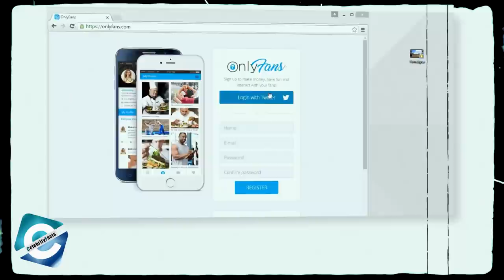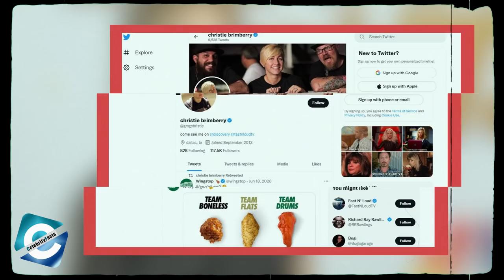Does Christie Brimberry still work at Gas Monkey Garage? Christie Brimberry Onlyfans Career & more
Christie Brimberry, the Fast N Loud cast & Gas Monkey Garage ex-member gained a reputation as an auto enthusiast & worked as a manager for Gas Monkey Garage boss Richard Rawlings. After the hit reality auto show, Fast N Loud stopped premiering, the cast of Gas Monkey Garage Christie Brimberry faced a lot of ups & downs in her life & even battled cancer. After that Christie Brimberry kept a low profile and stay under the radar.

However, Christie Brimberry has her private life other than being a car enthusiast. She got popular for new searches on the internet & one of the most searched content related to her is Christie Brimberry Onlyfans Career & adult content related to former Fast N loud cast. So, watch the video till the end to know what happened to Christie Brimberry now & all about her new Onlyfans & other new career moves.

00:00​​​​​​​ Does Christie Brimberry still work at Gas Monkey Garage? Christie Brimberry Onlyfans Career & more
01:35 Christie Shows Off in OnlyFans
02:50 Has Christie's career changed to an Adult Content Creator?

Audio Credit:
Track: Blind Memories
Artist: Cheel

Track: Bonfire
Artist: An Jone

Track: Clean and Dance
Artist: An Jone

Track: Hey Girl
Artist: Topher Mohr and Alex Elena